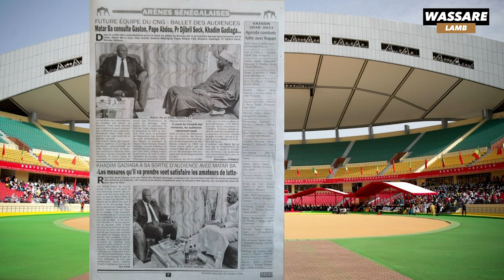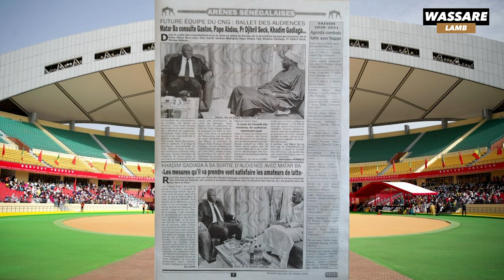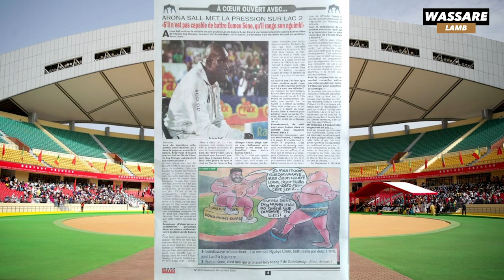Président du CNG déjà choisi Matar Ba consulte les autres membres du bureau | revue du 28-10-2020